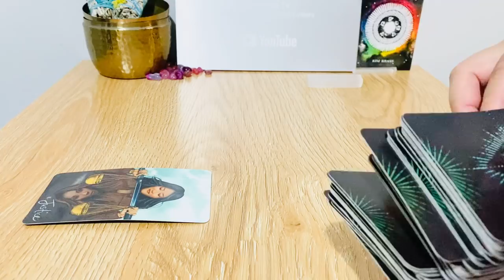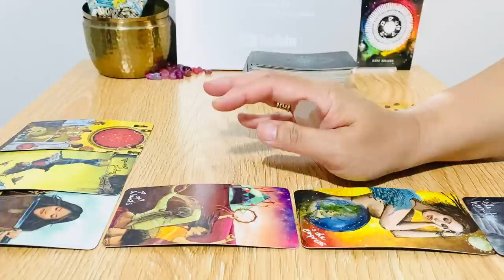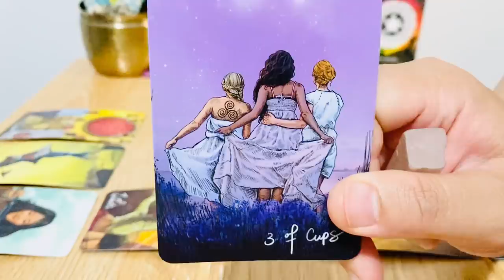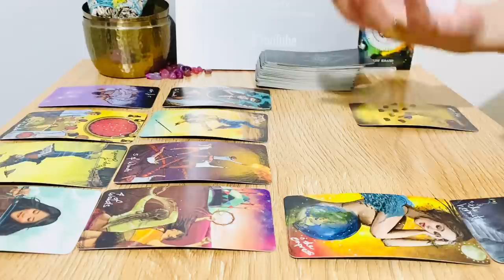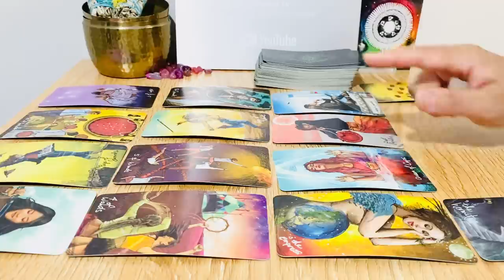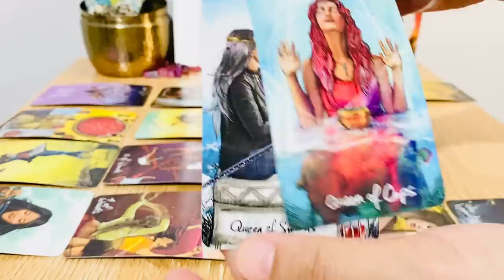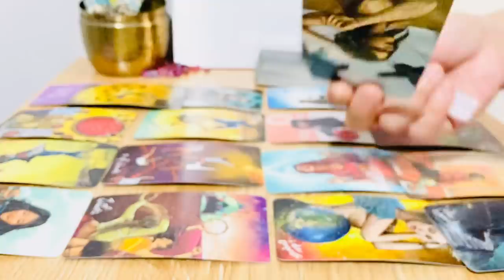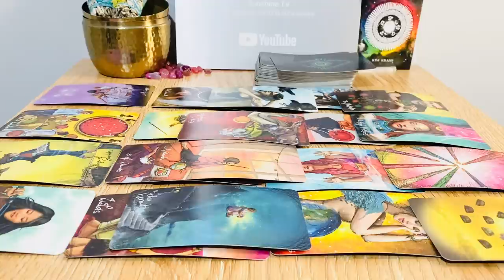PISCES! WEEKEND - " On Top Of The World!!! " MARCH 2021